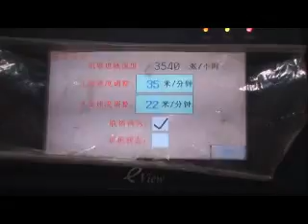SGJ W620 Automatic Micro-local( spot) UV Coating Machine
This machine is used for both flood and spot coating with both UV or water-based varnish on light or thick paper with accurate and even spot coating register. It is suitable for spot or full coating on words and graphics in books, advertisement sheets, color paperboard to enhance its dimensional quality and surface protection. Integrated control with PLC can provide easy operation & trouble shot during production. Fully automatic working process from feeding to delivery. CE Safety requirement is considered and widely used in the machine design. Well  esigned inner circulation frame can prevent leakage of UV ray & exhausted air, which will satisfy the environmental requirement. Famous international brand of components like bearing, electrical parts are used in the critical functioning part of the machine. With its advantage of small & smart industrial design, easy moving function on wheel, accurate spot coating & perfect coating result.